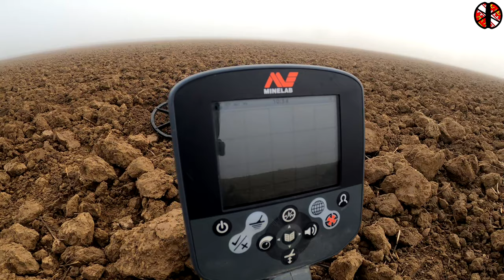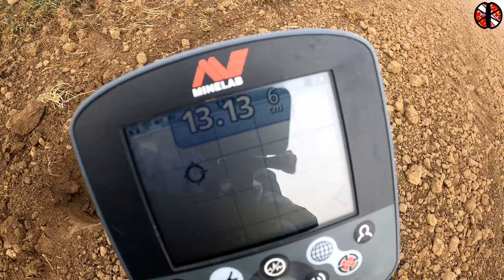un détecteur dans le brouillard par -2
bonjour et bienvenue dans cette nouvelle aventure ou je part a la découverte de trésors enfouis  depuis moins de 71 ans et de -25 cm maxi. Bon visionnage